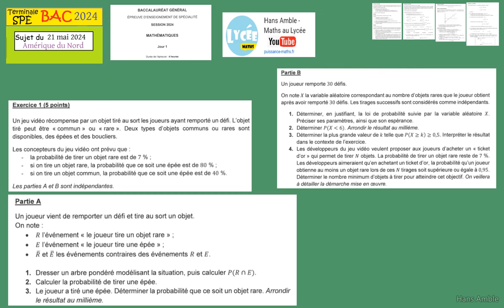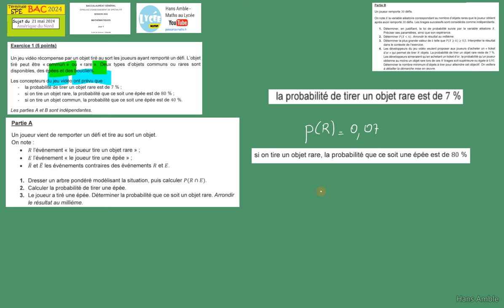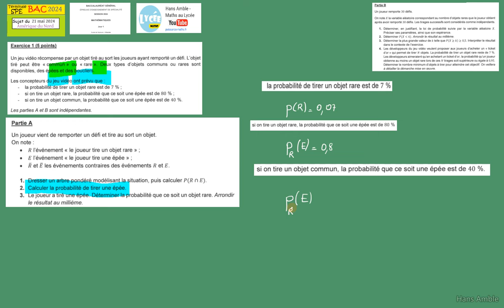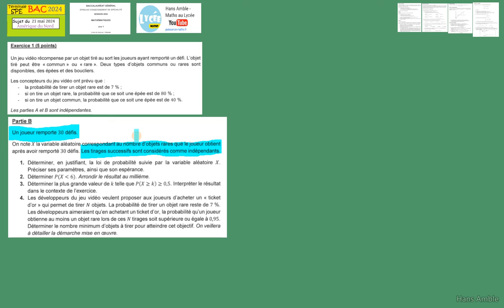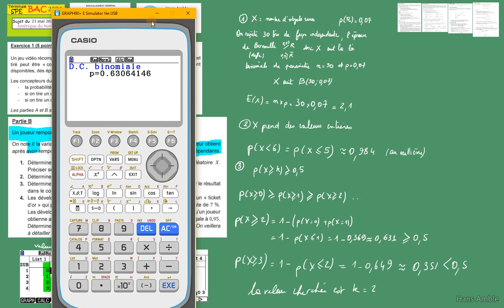Probabilités-Sujet corrigé bac 2024 - spé maths - Amérique du Nord sujet 1 - 21 mai 2024-ex 1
sujet 2024 : Amérique du Nord sujet 1 - 21 mai 2024